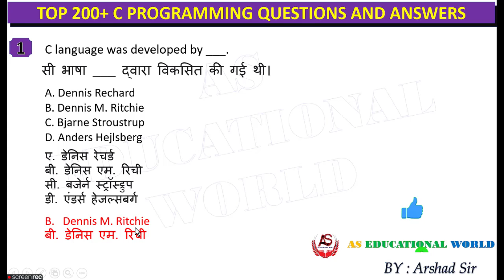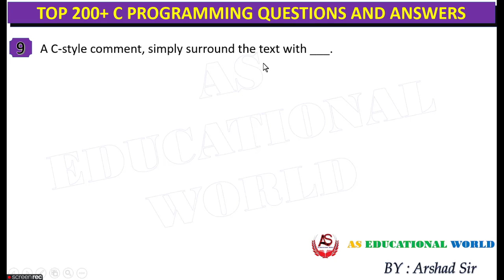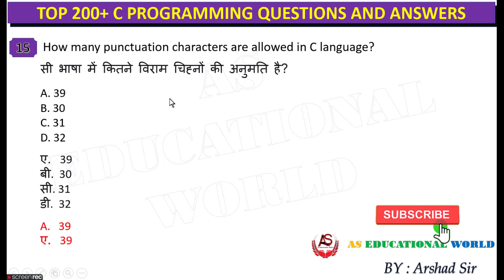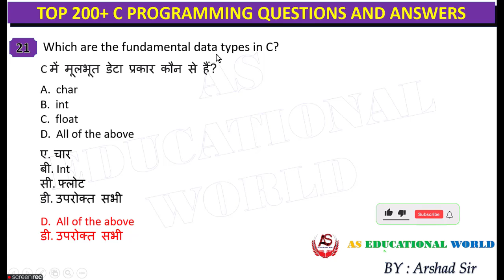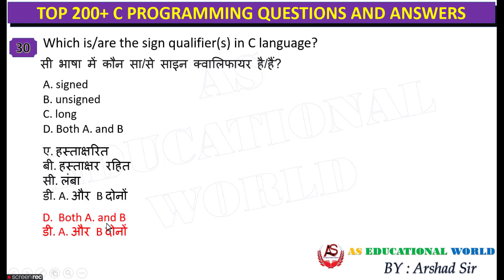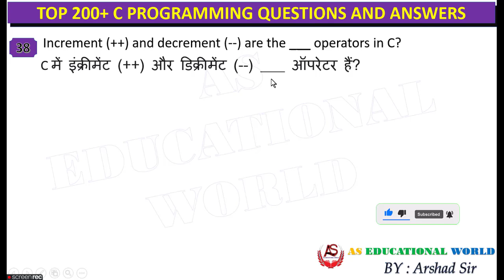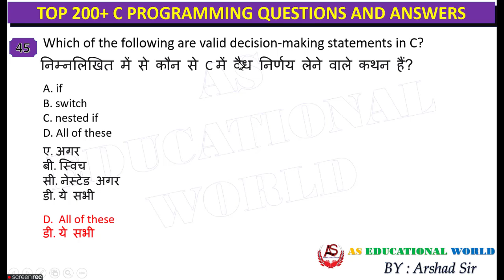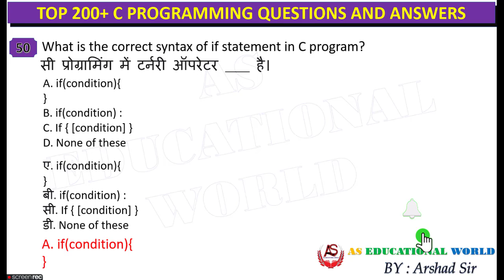PART 1 I C MCQ I C PROGRAMMING LANGAUAGE MCQ I C MCQ QUESTION AND ANSWER I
THIS VIDEO IS  VERY MOST IMPORTANT QUESTION AND ANSWER  IN  COREL DRAW
FOR ALL COMPETITIVE EXAMS AND COMPETITION

c mcq for interview,top 50 mcqs of c programming
c mcq questions,c mcq questions with answers for placement
mcq of c programming,c mcq questions and answers pdf
c mcq online test
c multiple choice questions
50 c mcqs for beginners
c language basic mcq questions
c programming
@html mcq by arshad sir